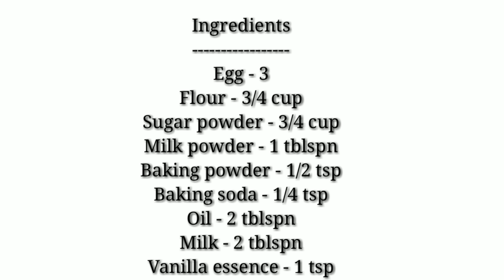ഈ ഒരു ഫ്രൂട്ട് കൊണ്ടുള്ള കേക്ക് കഴിച്ചിട്ടുണ്ടോ || Mermaid theme cake || Custard apple cake recipe.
Custard cake with mermaid theme cake.